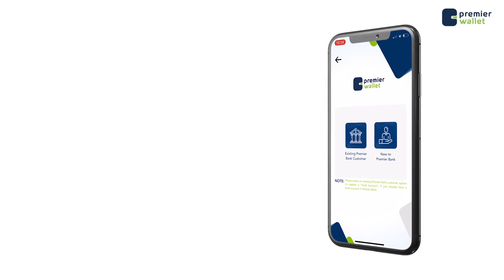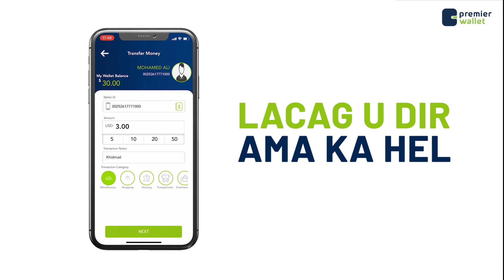Mareykanka oo Kenya u diraya Ciidan la dagaalama Al-Shabaab.